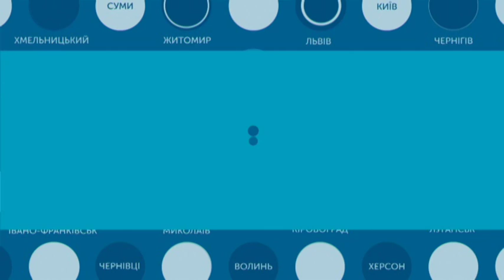27.08.2019. Новини. 07:30